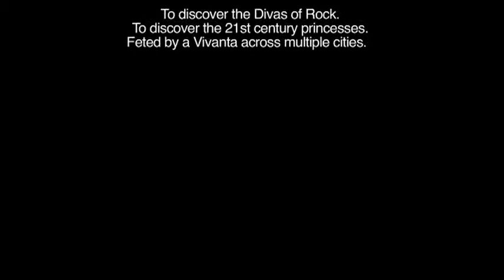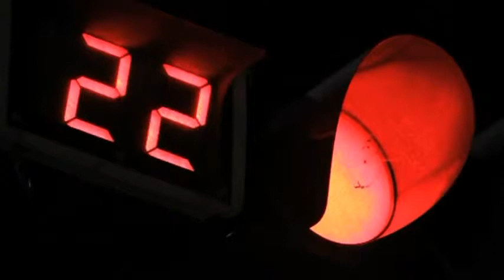Shazneen Arethna with The Petri Dish Project - WASTELAND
Shazneen Arethna sings Wasteland with the Petri Dish Project.